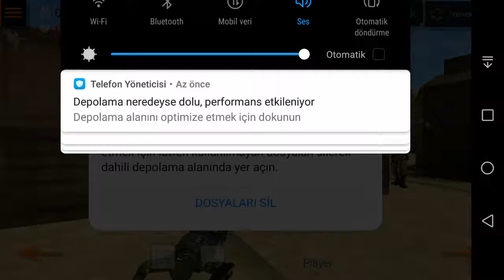Çılgın Silahşörler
Çok zevkli bir silah oynanan